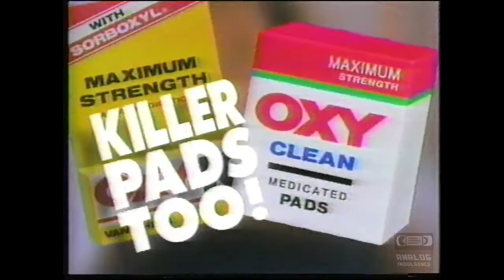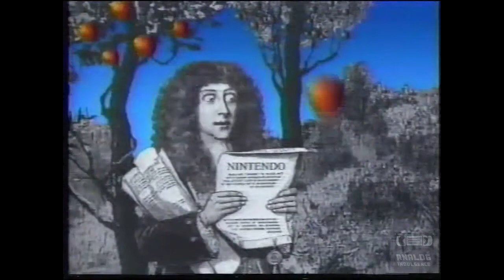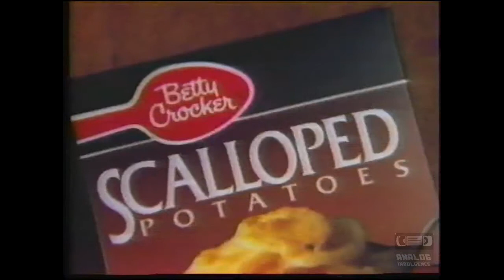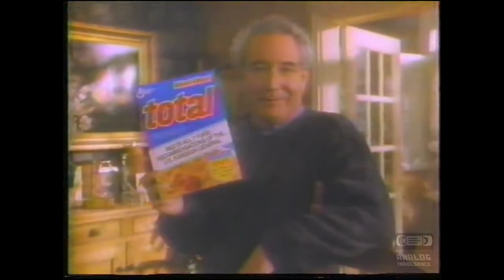Fox - Television Commercial Block (1990) WZDX 54 Huntsville Alabama Syndication